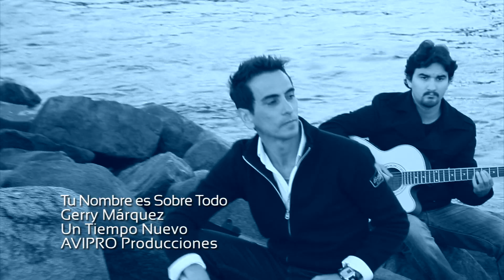Video Clip Gerry Márquez "Tu Nombre es Sobre Todo"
clip filmado en Antofagasta Chile con la Participacion de Cristian Opazo (Guitarra)

y filmado y editado por Joel Avila de AVIPRO